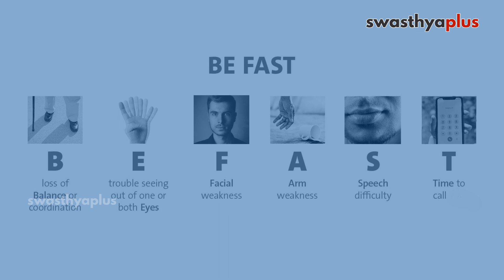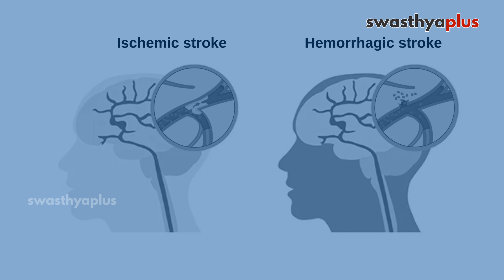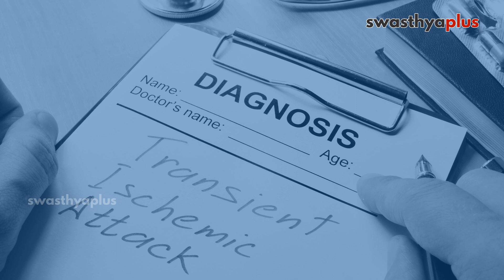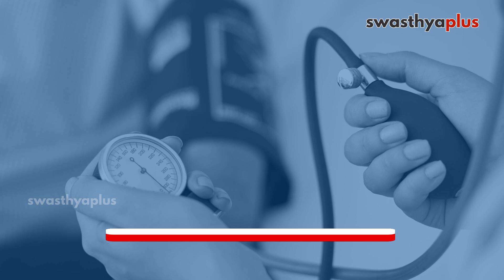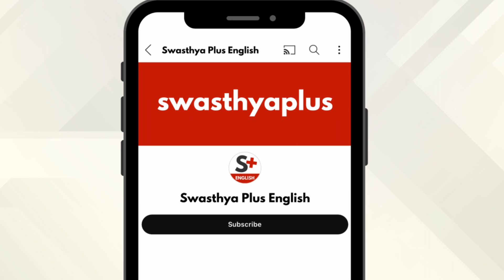Paralysis: Symptoms & Treatment | Loss of Muscle Function | Dr Kapil Singhal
Paralysis is the loss of muscle function in a part of the body due to damage or disruption in the nervous system. Paralysis can be caused by various factors, including injury, stroke, or diseases, resulting in limited or complete loss of movement and sensation. Symptoms include the inability to walk, sudden vision change, change in speech and weakness in the face. What to do when some is developing a paralytic attack? How to treat Paralysis? Let’s know more from Dr Kapil Singhal, a Neurologist.

What is Paralysis? (0:00)
Symptoms of Paralytic Attack (0:41)
Causes of Paralysis (2:04)
Diagnose of Paralysis (3:32)
Treatment of Paralysis (4:35)
What to do when someone is developing a Paralytic Attack? (5:57)
Complications of Paralysis (6:51)
Prevention of Paralysis (7:35)